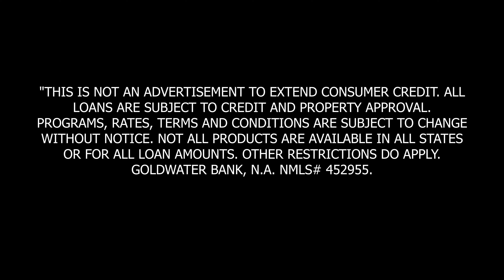Could a Large Down Payment Cost You Money Over Time?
Serving Veterans is my civilian MOS! Need a mortgage or want to discuss your scenario? We are licensed and serving Veterans in 48 states for purchase and refinances.

1. Check your eligibility and receive a personalized evaluation of your VA Loan

Jimmy Vercellino, Mortgage Loan Originator/Regional Residential Mortgage Director NMLS 184169 at First Western Trust
Top 1% VA Lenders in the Nation

Did you know coming in with a large down payment or paying cash for a home could actually end of costing you money over time? Check out this video for details: